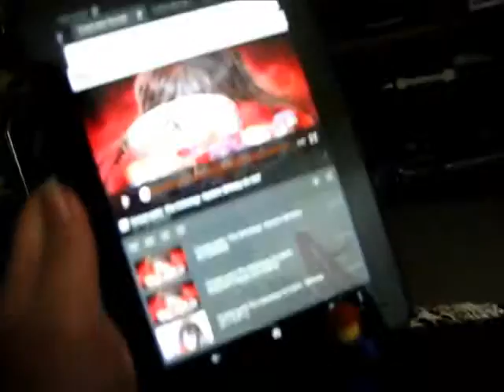Lego Ninjago Skits Part 13: Jay Makes an Actual Video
Yup, I'm resuming the Lego Ninjago skit series! I have a bunch of episodes I still need to upload anyway.

My friend Karli was the one doing the recording and voice acting. I was just in the background dying of laughter with her little brother.